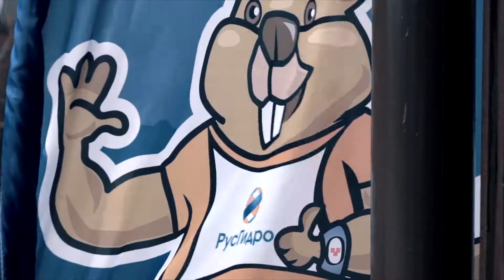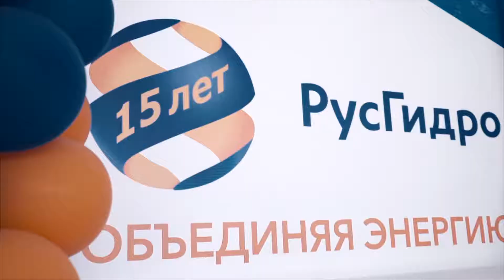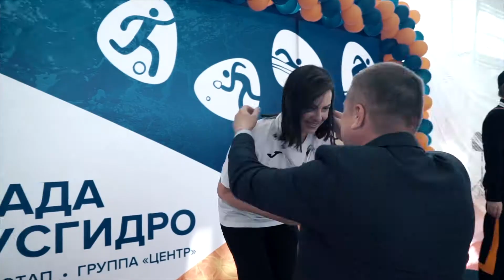Cпартакиада группы РусГидро/ PARTYVISION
Хотите заказать качественную видео съемку?
Звоните!